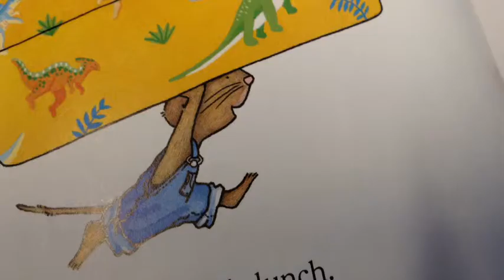If Take A Mouse To School